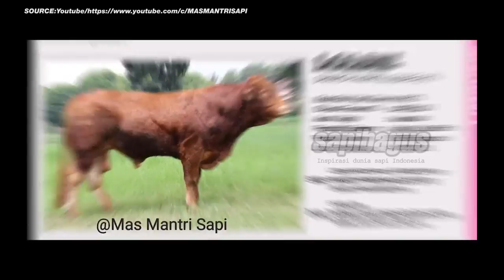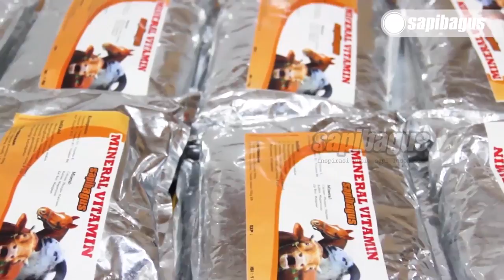Pesona Sapi Persilangan Limousin Di Indonesia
Persilangan Sapi Limousin adalah salah satu jenis sapi eksotik yang ada di Indonesia dan menjadi salah satu jenis sapi favorit para peternak, baik peternak lokal maupun peternakan skala industri.  Hal ini terlihat dari banyaknya peternak-peternak yang gemar sekali memelihara jenis sapi Limousin, terutama para peternak yang berada di Peternakan Pulau Jawa. Maka, sudah sepatutnya kita mengenal persilangan sapi Limousin.
Informasi selengkapnya mengenai "Pesona Sapi Persilangan Limousin Di Indonesia" bisa dilihat di website ruminansia.com di link berikut

Source :

Every content in this channel for purpose such as Entertain, Education, News & Information about cattle farm.